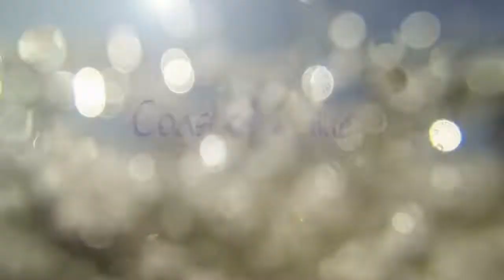Why Coast of Maine Makes Growing Media for Cannabis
At Coast of Maine we believe we make the best growing media for almost any type of plant. If that plant happens to be cannabis we do that too. We know that many of our retail customers may be uncomfortable with this so we thought we'd explain our philosophy in this video.